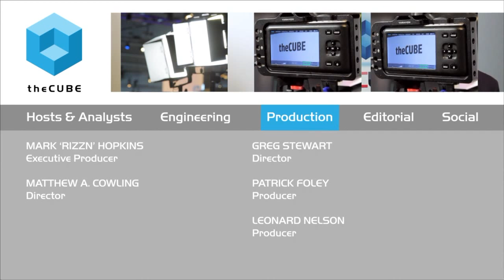Andy Warfield, Coho Data | VMworld 2015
01. Andy Warfield, Coho Data, visits theCUBE!. (00:17)
02. The Update on Coho Data. (00:39)
03. Conversations for Coho at VMWorld. (01:45)
04. The Larger Challenges of Storage. (03:28)
05. Customers Trusting Storage to Smaller Companies. (04:48)
06. The Dynamic Between Latency and Capacity. (06:16)
07. How Coho Addresses the Question of Workloads. (08:08)
08. Coho Data Architecture. (10:46)
09. VMWare's Move into Storage. (13:10)
10. OpenStack Discussion. (14:48)
11. Is There a Hybrid Cloud?. (15:20)
12. "Appliansizing" with AWS. (17:43)
13. Growing Opportunities for End-to-End Integrated Systems. (19:55)

Why you should consider startups for storage scalability needs
by Nelson Williams | Aug 31, 2015

Every tech business needs storage to handle the vast amounts of data brought about by the digital revolution, but the old solutions aren’t always the best choice in today’s ever-changing environment. New technologies have opened the possibilities for storage, and created a great deal of opportunity in a market once dominated by a few industry giants.

To bring these developments into perspective, John Furrier and Dave Vellante of theCUBE, from the SilconANGLE Media team, talked with Andy Warfield, CTO and founder of Coho Data, Inc., at the VMworld 2015 conference.

The discussion opened up with Warfield explaining how enterprise-level storage has seen a great change in recent times. Now that it’s possible to build relatively cheap storage solutions that are also easy to use, smaller players have entered the market. Startups have become relevant in the space, and many young companies have turned to these new solution providers instead of the established giants.

Seeking scalable solutions

One reason why companies would consider a startup instead of an industry player for their storage solution is that these smaller providers can offer bite-sized systems that allow the customer to buy exactly what they need for the moment. The customer can then scale up the system as they grow.

Another reason is that these startup solution providers tend to favor a mix and match approach, using what technology is best for the customer’s current infrastructure. The storage provider can create a scalable, push-button storage solution that uses analytics to figure out what the customer’s workload requires.

Pieces of the hybrid Cloud

Working with these new technologies also means designing for the Cloud. However, Warfield doesn’t see it as a hybrid Cloud approach. Instead, the Cloud becomes another tool on the shelf, one to use when it makes sense for storage products to take advantage of the public Cloud. The real future, he said, is one where people don’t worry about public or private Clouds, they just buy computing power as fits their needs.